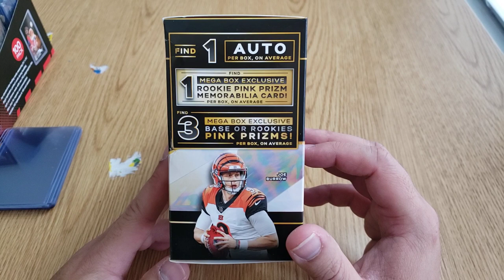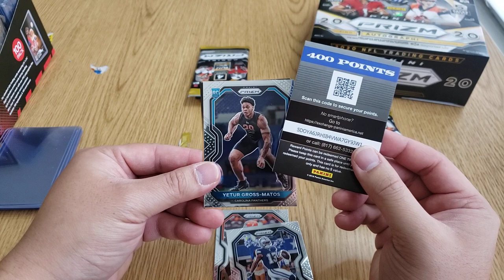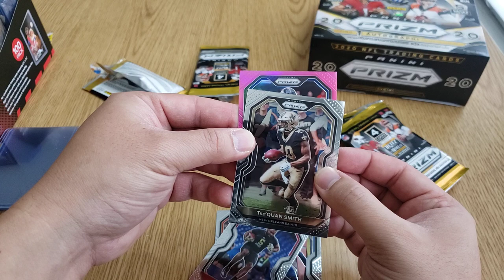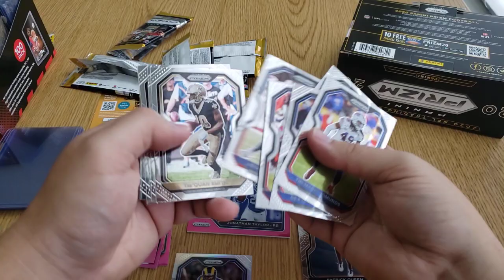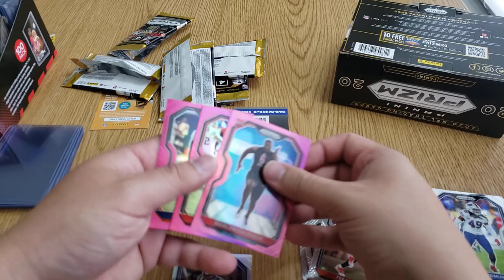2020 NFL Panini Prizm Football Mega Box (Target) - Jonathan Taylor Rookie Patch!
**Points have already been redeemed, sorry folks =)